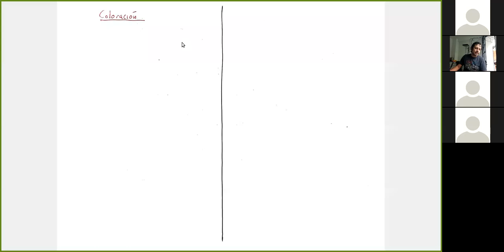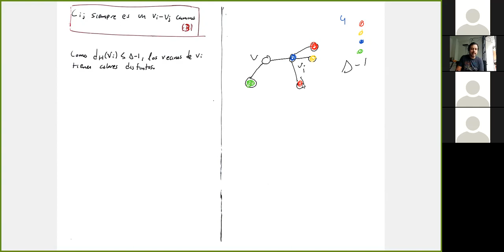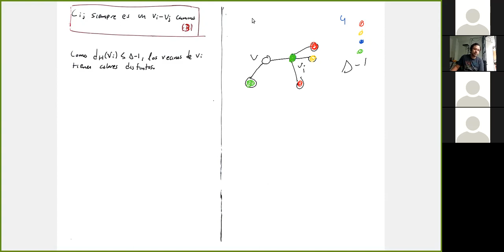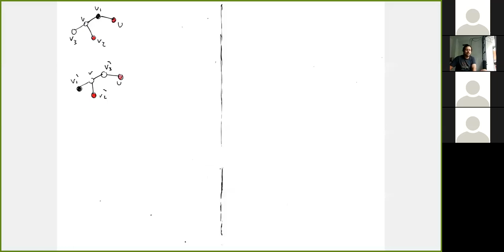Teoria de Graficas, clase 14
Coloración, Teorema de Brooks